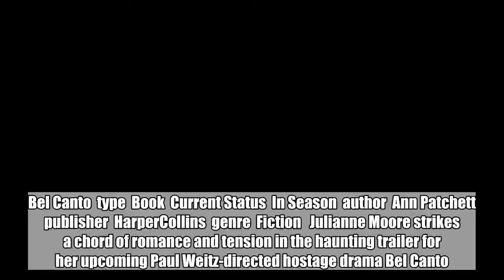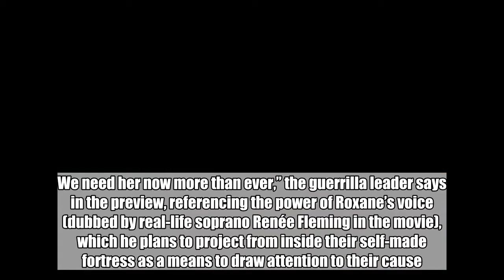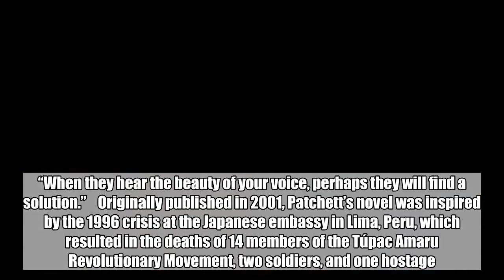Julianne Moore belts opera amid bloody hostage crisis in Bel Canto trailer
Bel Canto  type  Book  Current Status  In Season  author  Ann Patchett  publisher  HarperCollins  genre  Fiction   Julianne Moore strikes a chord of romance and tension in the haunting trailer for her upcoming Paul Weitz-directed hostage drama Bel Canto.    Based on Ann Patchett’s novel of the same name, the film follows a Japanese mogul (Ken Watanabe) as he ventures to South America for a prospective business venture. While there, he attends a lavish party where his favorite opera singer Roxane Coss (Moore) is set to perform. During Roxane’s set, however, a group of gun-wielding, anti-government rebels storm the event and take hostages in the name of freeing their imprisoned peers.    After a few tense, bloody exchanges between opposing sides (and as media attention swarms outside the estate’s gates), the hostages and their captors form a peculiar bond, discovering their shared humanity in the process.    “We need to free our brothers and sisters. We will not surrender to these government criminals…. We need her now more than ever,” the guerrilla leader says in the preview, referencing the power of Roxane’s voice (dubbed by real-life soprano Renée Fleming in the movie), which he plans to project from inside their self-made fortress as a means to draw attention to their cause. “When they hear the beauty of your voice, perhaps they will find a solution.”    Originally published in 2001, Patchett’s novel was inspired by the 1996 crisis at the Japanese embassy in Lima, Peru, which resulted in the deaths of 14 members of the Túpac Amaru Revolutionary Movement, two soldiers, and one hostage.    Bel Canto opens in a limited number of theaters beginning Sept. 14, followed by an on-demand release on Sept. 21. Watch the film’s full trailer above.